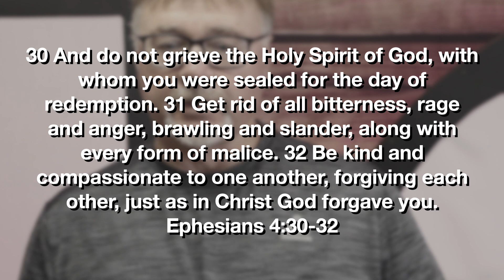Faith Church Mid-week Devotional 6.21.23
Rick Goff